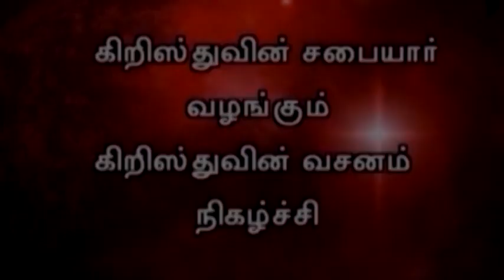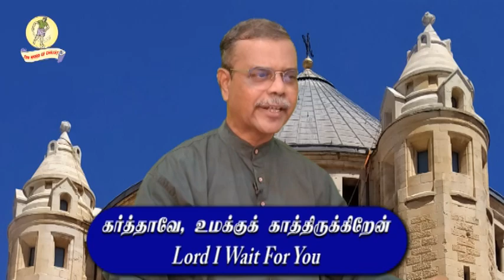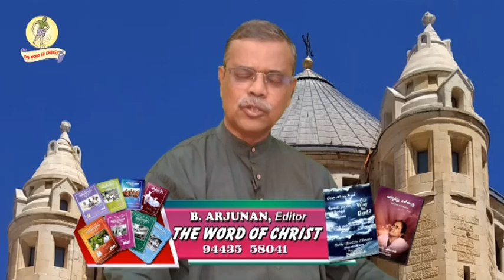கிறிஸ்துவின் சபையார் வழங்கும் கிறிஸ்துவின் வசனம் || B.ARJUNAN,preacher